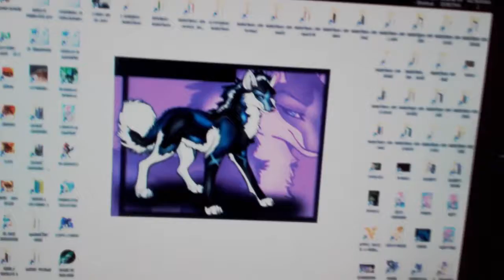SEPIJA ( VRHUNCI ) NORI NA FILM IN 🗼🗼🗼🗼🗼 STOLP Z 💡💡💡💡 JE TU !!!!! ZADNJI NORMALNI TAK VIDEO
JA RES ?! %%%%% DOBER